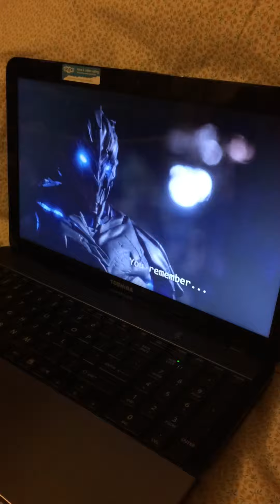My brothers reaction to Savitars reveal [The Flash 3x20]